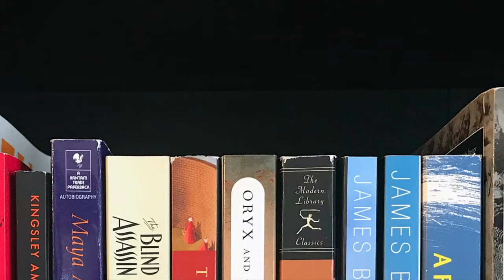How On Earth Did Tinkers Win Paul Harding a Pulitzer Prize? A Pulitzer Prize Deep Dive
2010 gave us one of the biggest shocks in the history of the Pulitzer Prize: a novella few people had even heard of had won. Here is the wild story of how Paul Harding and Tinkers became the unlikeliest Pulitzer winners ever. Expand for more information. 👇

Time Stamps ⏰
What Is Tinkers About? 03:54
How Did Tinkers Win a Pulitzer Prize? 06:34
How Was Tinkers Even Published? 14:17
Is This Novel Any Good? 17:56
Who Is Paul Harding? 22:39
Is Tinkers the Great American Novel? 24:52
What Was Tinkers' Competition for the Pulitzer? 25:30
Should Tinkers Have Won the Pulitzer Prize for Fiction? 27:32

Titles Mentioned 📚
Tinkers, Paul Harding
This Other Eden, Paul Harding
Enon, Paul Harding
Gilead, Marilynne Robinson
In Other Rooms, Other Wonders, Daniyal Mueenuddin
Love in Infant Monkeys, Lydia Millet
Let the Great World Spin, Colum McCann